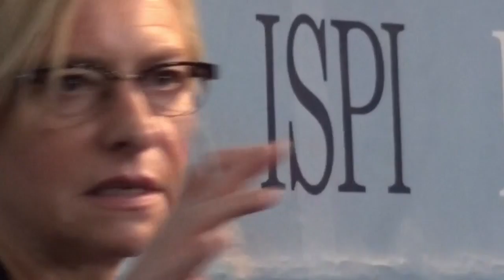Pinotti Ispi Palumbo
Stralci dell'intervento della ministra della Difesa, Roberta Pinotti, all'Ispi, Istituto di studi di politica internazionale, a Milano, il 16 magio 2016